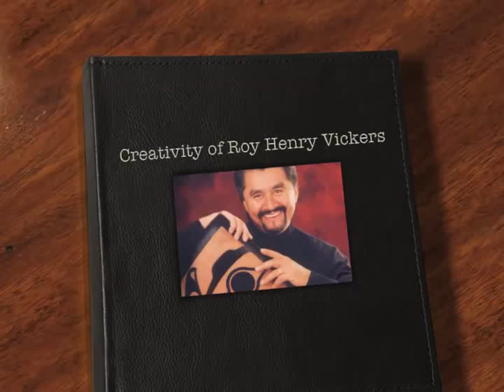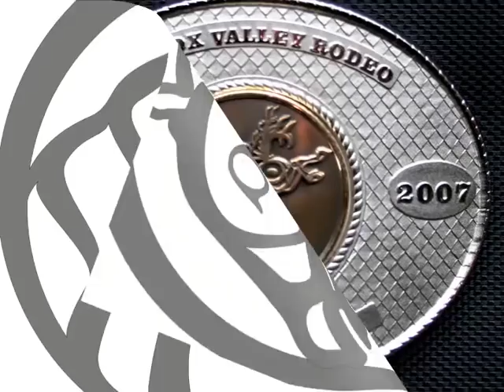Creativity of Roy Henry Vickers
Samples and photos from a span of 35 years of creativity fy Roy Henry Vickers, C.M., O.B.C., DLitt.